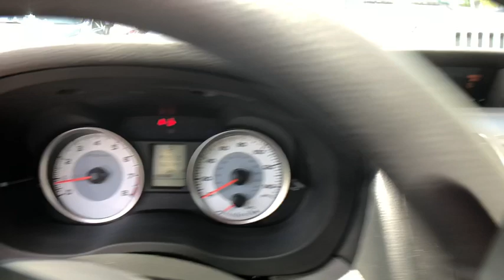2012 Subaru Impreza Danbury, Newtown, Ridgefield, Brookfiels, New Fairfield, CT H11749T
Used 2012 Subaru Impreza available in Danbury, Connecticut at Danbury Automotive. Servicing the Newtown, Ridgefield, Brookfiels, New Fairfield, CT area.
2012 Subaru Impreza 2.0I SPORT PREMIUM - Stock#: H11749T - VIN#: JF1GPAL61CH230562

Danbury Automotive
100-102 Federal Road